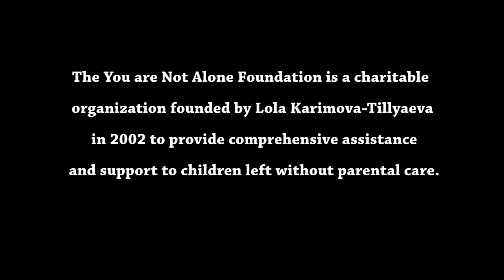Lola Karimova-Tillyaeva's Foundation "You are Not Alone"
The You are Not Alone Foundation is a charitable organization founded by Lola Karimova-Tillyaeva in 2002 to provide comprehensive assistance and support to children left without parental care.

The charity’s primary goal is to promote progress among orphaned and abandoned children and to provide them with better access to education, as well as to offer assistance in healthcare and psychological support.

The Foundation has initiated and implemented several large-scale projects, building, renovating and refurbishing a number of Mercy Homes (orphanages) in Uzbekistan, providing them with state-of-the-art facilities as well as all conditions a child needs to live, grow and receive a solid education.

The Foundation works in close partnership with Ms Karimova-Tillyaeva’s second charitable organization, the National Centre for the Social Adaptation of Children, which provides assistance in the areas of diagnosis, orthopaedic and neurological  treatment, speech therapy and education to children with special needs.

To date, the Centre’s experts have provided help to over 7,500 children aged between 1 and 18 with special needs, including children suffering from cerebral palsy, speech delay, autism, Down syndrome, as well as children with other learning disabilities.

To learn more about the Foundation, visit their website and Lola Karimova-Tillyaeva's official channels below.